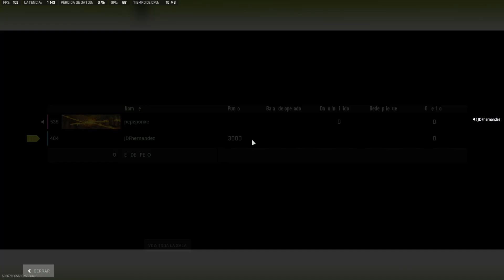Victoria Warzone /8/ DÚO VS SQUADS!!! LOS CAMPEROS MAESTROS